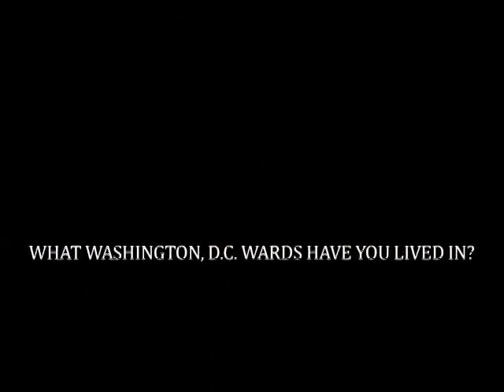Jair Lynch Oral History Interview